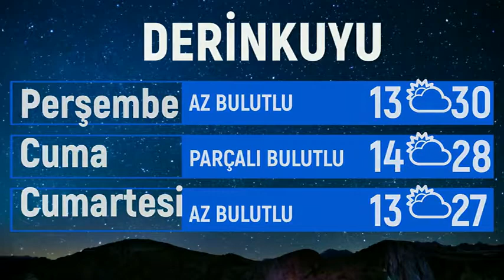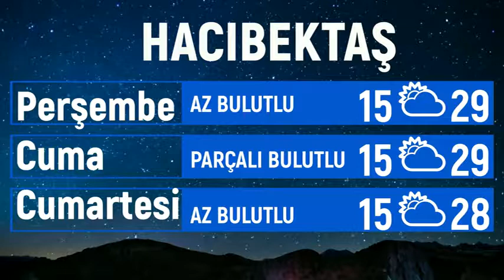(NEVŞEHİR) 26 HAZİRAN HAVA DURUMU